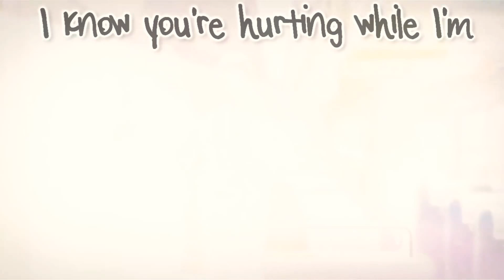[Koe No Katachi AMV]~Little Do You Know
Song:Little Do You Know